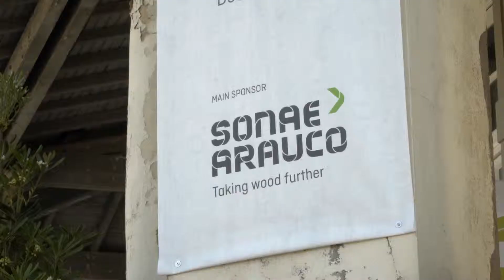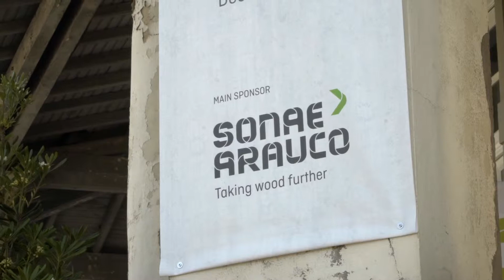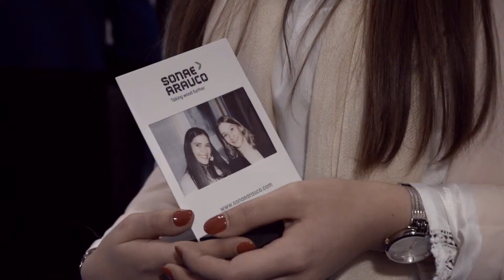Sleep In Porto 2018 | Sonae Arauco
Get to know our Innovus decorative collection and find its several possibilities of application.